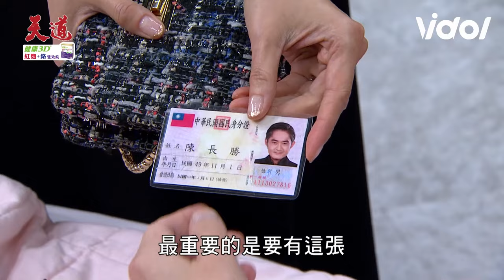天道／ 靜玉、素媛磕頭自賞巴掌求情...心敏收瑩瑩求救訊息遭懷疑身分？｜天道 Fight For Justice｜三立娛樂星聞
★訂閱【女孩要幹嘛】甜寵浪漫戲劇看到飽